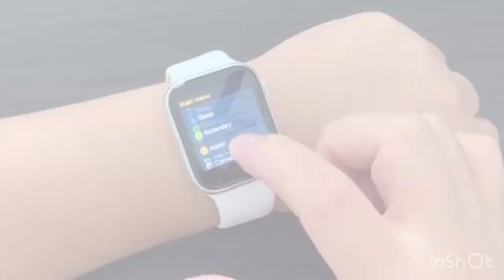Smart Watch IWO 11 Like Apple Watch Series 5